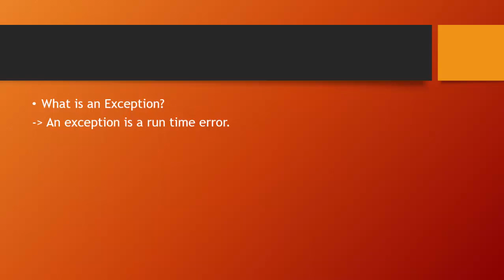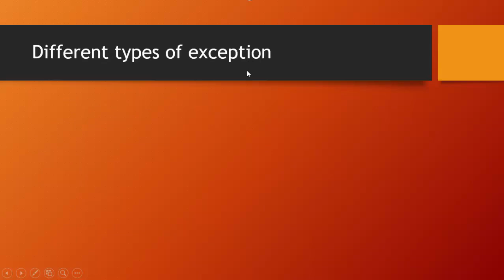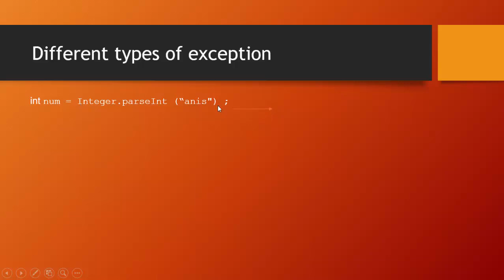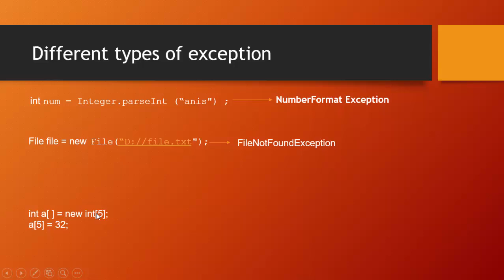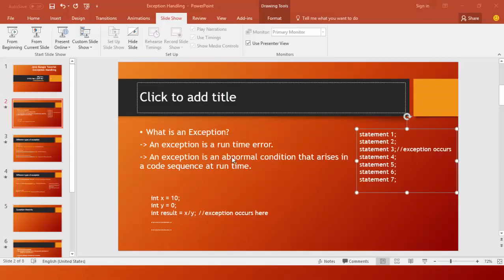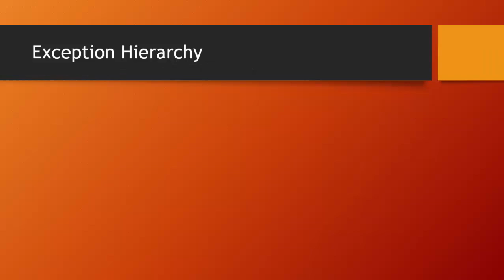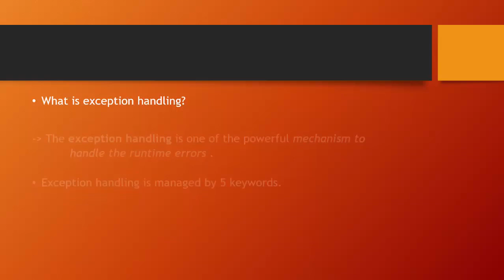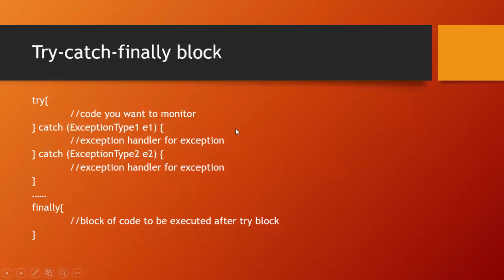Java Bangla Tutorials 140 : Exception handling (Theory)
Learning outcome:
1) what is exception?
- An exception is a run time error.
2) Different types of exception
    - ArithmeticException
    - NullPointerException
    - StringIndexOutOfBoundException
    - NumberFomatException
    - FileNotFoundException
    - ArrayIndexOutOfBoundException
    - ClassBotFoundException
    - InputOutputException
    - NoSuchMethodException etc.